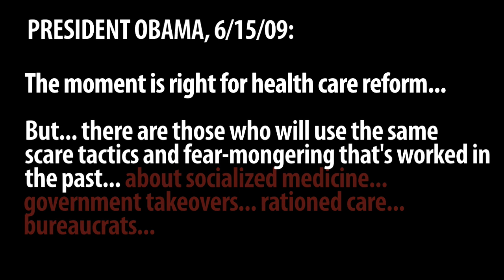THE REPUBLICAN HEALTH CARE HORROR SHOW - HD Version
THE REPUBLICAN HEALTHCARE HORROR SHOW - HD Version